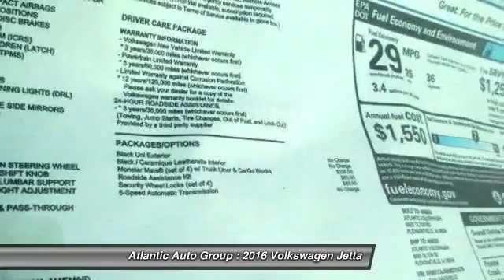2016 Volkswagen Jetta Sedan Egg Harbor Township NJ 08234